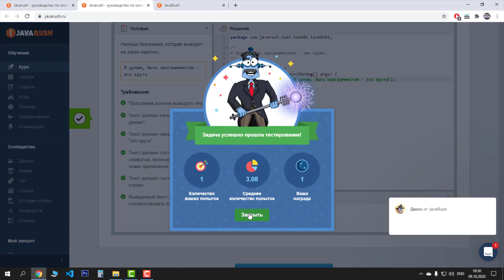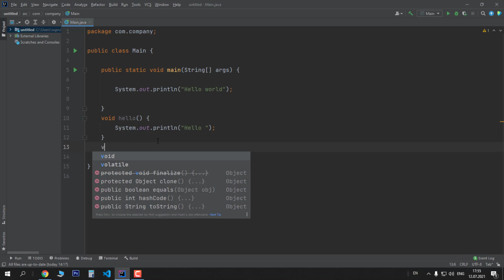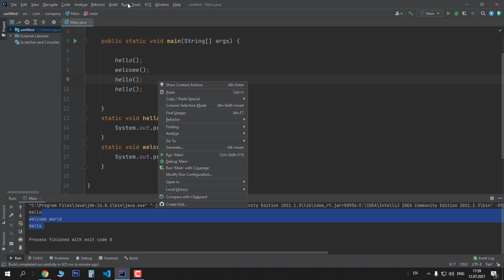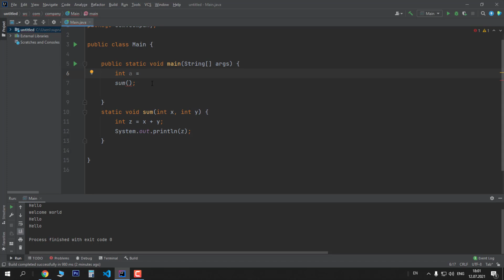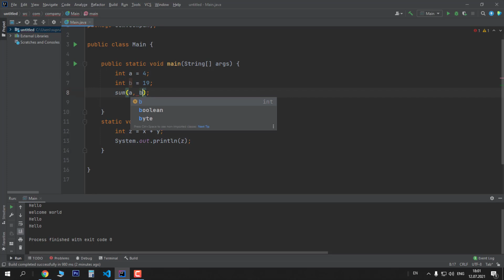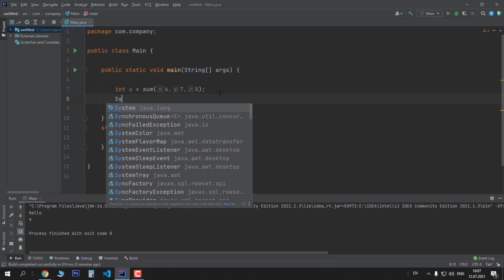Уроки Java - Методы, как их писать и что делают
Мы продолжаем курс изучение Java с нуля для начинающих и в этом видео рассмотрим важную тему методы в java. Методы применяются в каждой программе так как это возможность сократить код и определить повторяющиеся фрагменты кода и использовать их в дальнейшем. Методы в java очень легкий инструмент ускорить работу.